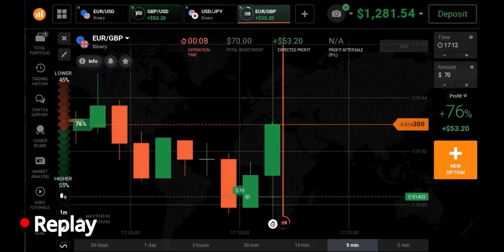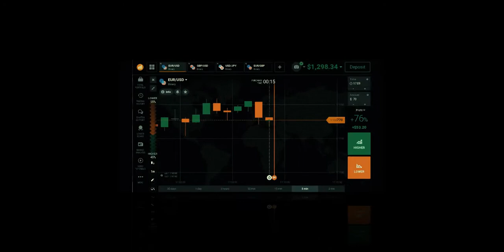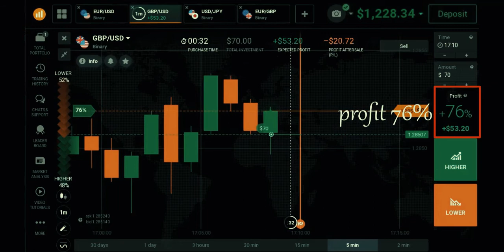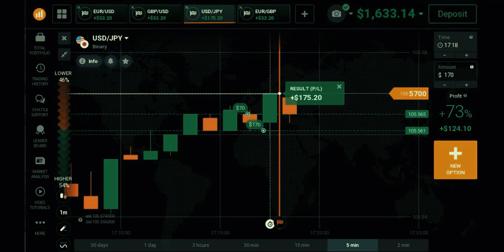super setrategy candle || 99% success (simple but global strategy)